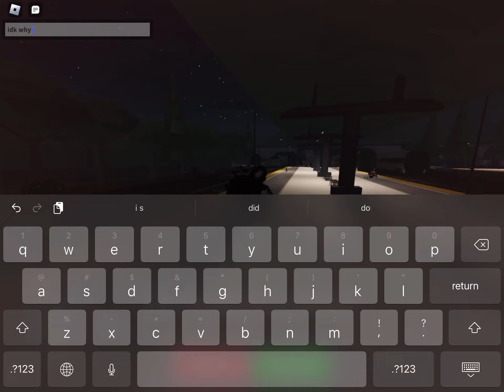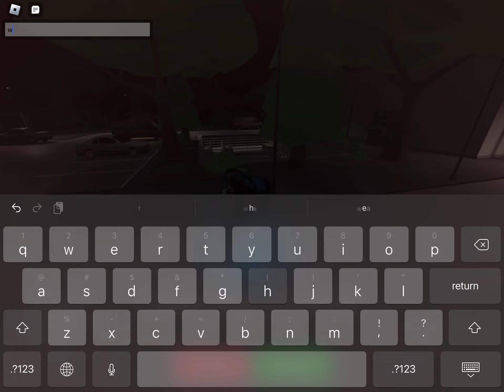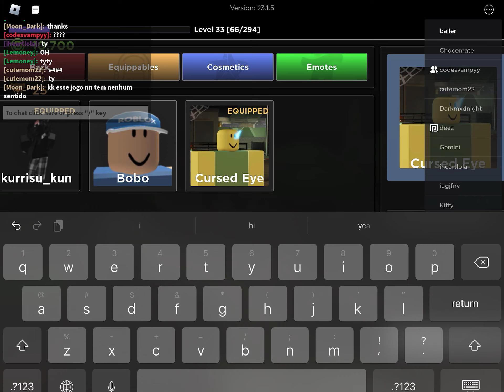pc player plays evade on mobile (i suck)